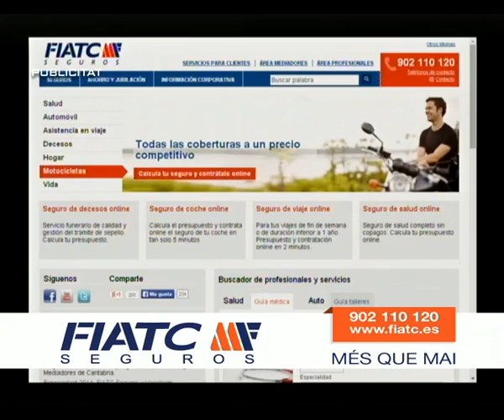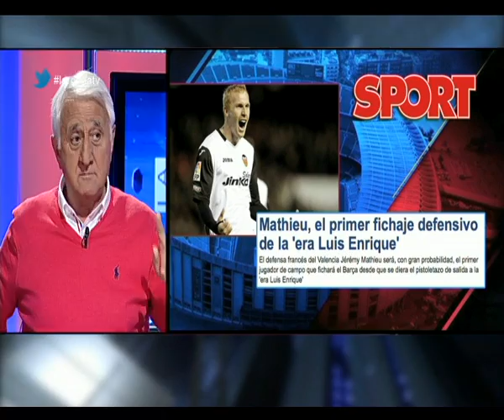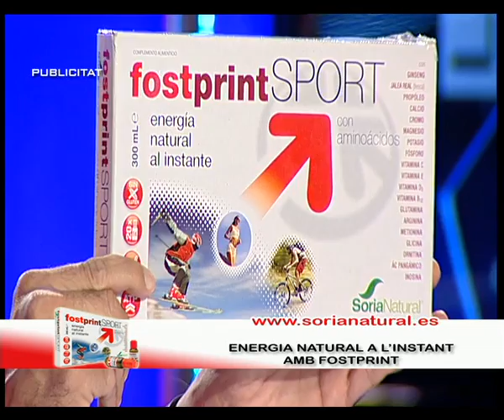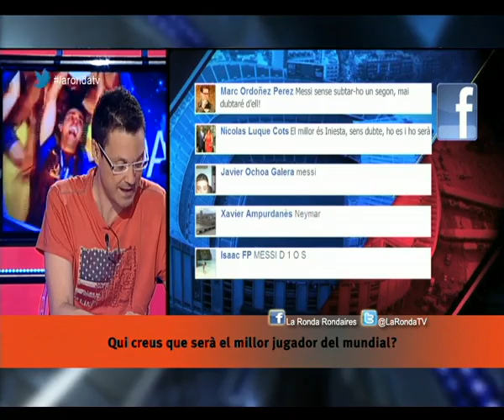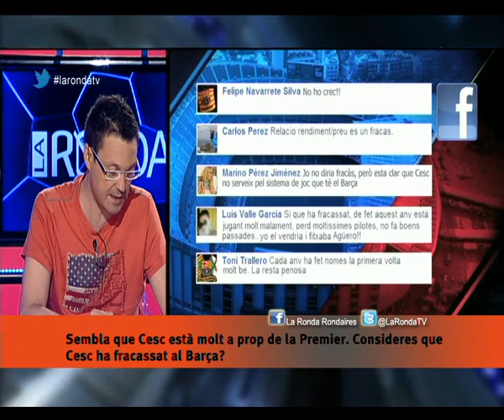Programa Completo La Ronda 2-6